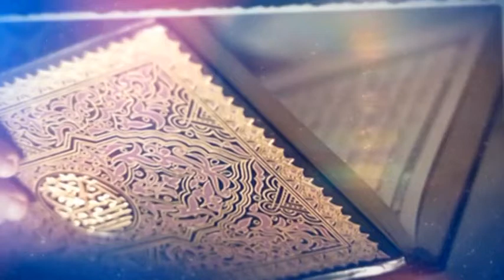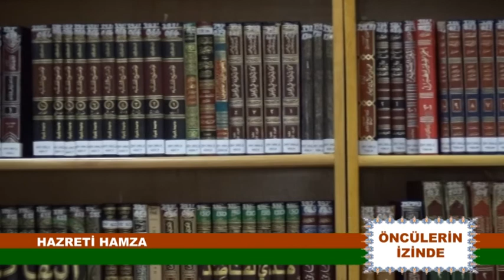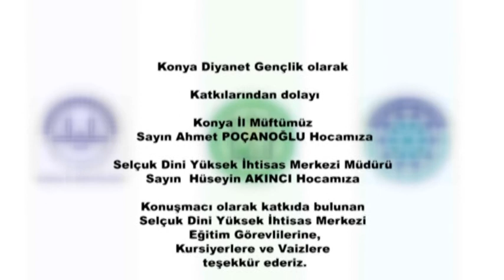Hz. Hamza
Konya Diyanet Gençlik çalışmalarından Sahabe Hayatı

Hasan KAYA - Diyanet İşleri Başkanlığı Konya Selçuk Dini Yüksek İhtisas Merkezi kursiyeri